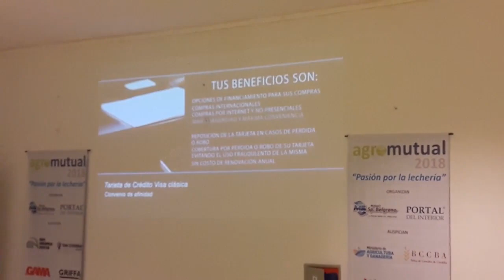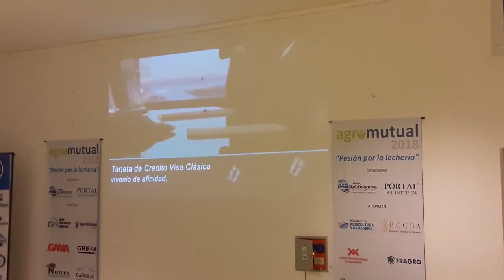FIRMA CONVENIO TARJETA AMIGA PLUS VISA